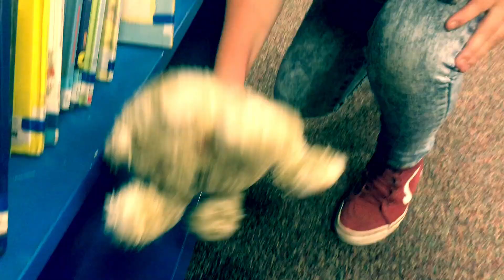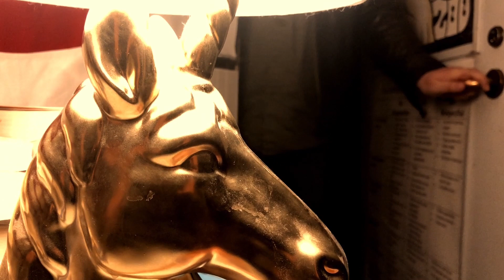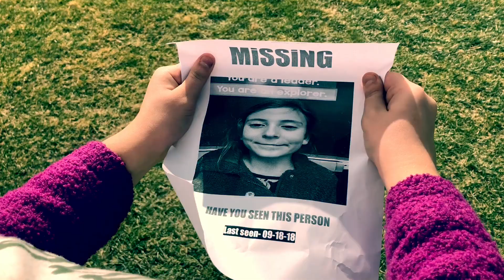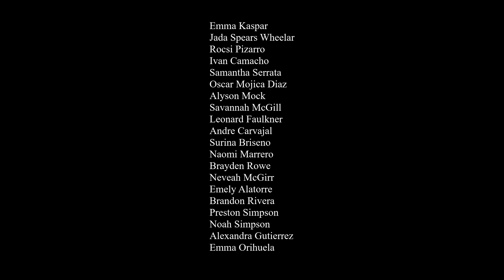Emma | Eucalyptus Film Club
After bullying another student, Neviah experiences some supernatural events...